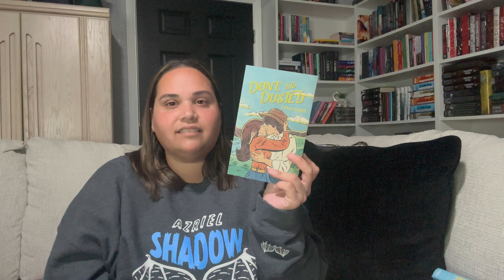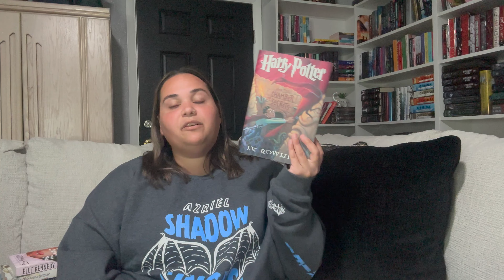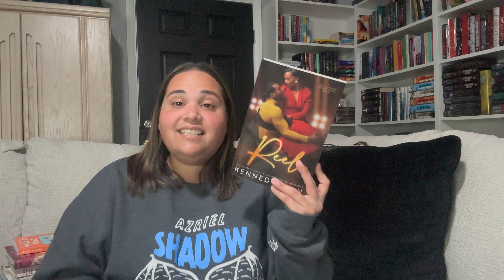I Read 26 Books // February Reading Wrap Up + Giveaway! 📚 {closed}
Hello everyone!
Thank you so much for clicking on this video and hanging out with me! ❤️

People and videos mentioned:
Kaylani: @kaylanisimplyme

April - Pretty Girls by Karin Slaughter
May - The Reappearance of Rachel Price by Holly Jackson
June - The Last Time I Lied by Riley Sager

April - Funny Feelings by Tarah Dewitt
May - Twisted Series by Ana Huang (Twisted Love, Twisted Games, Twisted Hate, and Twisted Lies)
June - Serpentine Valentine by Giana Darling

Just a reminder to be kind to yourself and check trigger warnings on anything you read if you feel like you need a heads up before you dive into a book.

Please never feel obligated to send me anything. If you do send something please include your instagram handle in the note if you are comfortable sharing that information. I would love to send you a thank you message.
Amazon Wishlist

If you would like to sign up for Book of the Month I would love for you to use my link! It helps me out and allows me to get more books for the channel.

Happy reading!